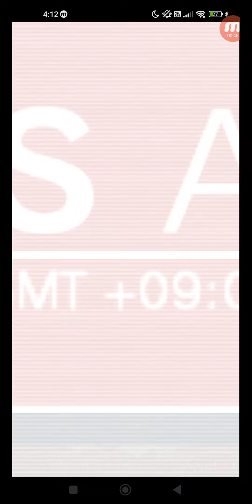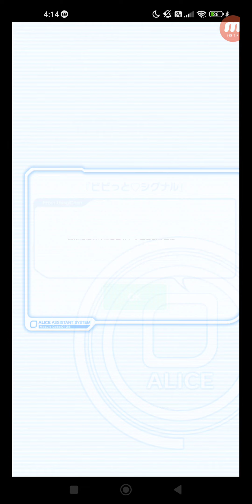クラッシュフィーバー #4008 クエスト イベント 期間限定イベント 2022GW★特別クエスト GG★ハイ・ゲーマーズ！ 【狂ウィザード級】EX.GG★ハイ・ゲーマーズ！ ひとりでプレイ